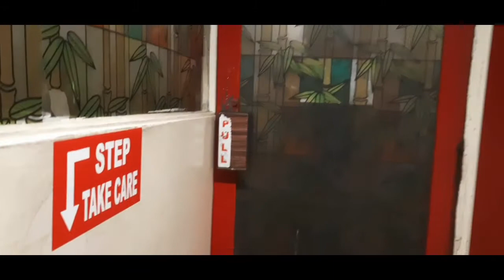Legendary Chinese restaurant in Hyderabad | Chicken fried rice | Haritha Telugu Vlogs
Nanking which is located at Parklane,  Secunderabad is famous for its authentic Chinese dishes.